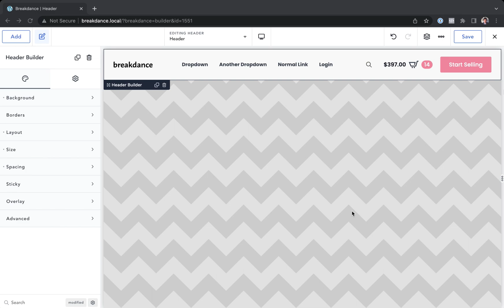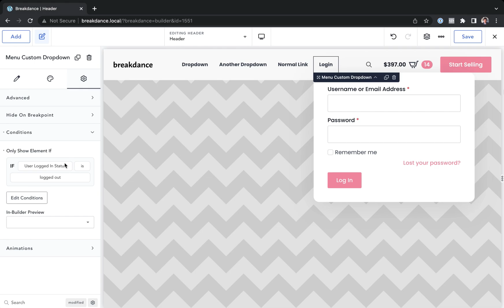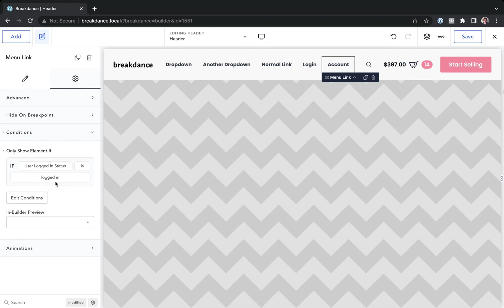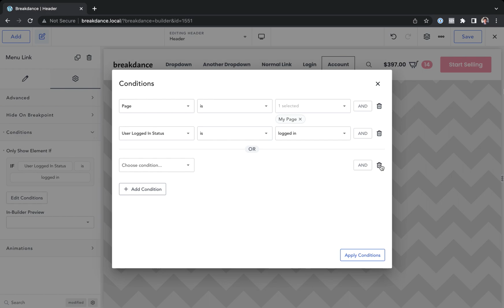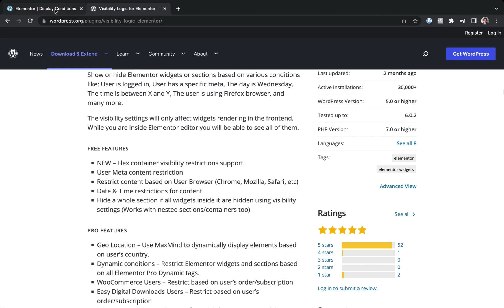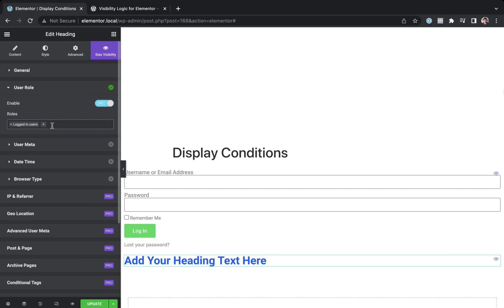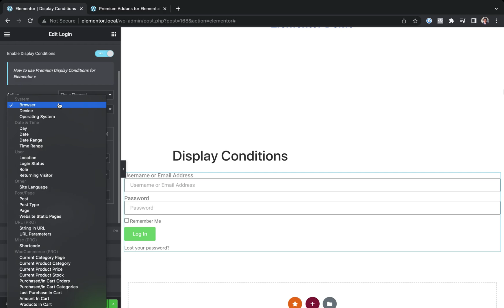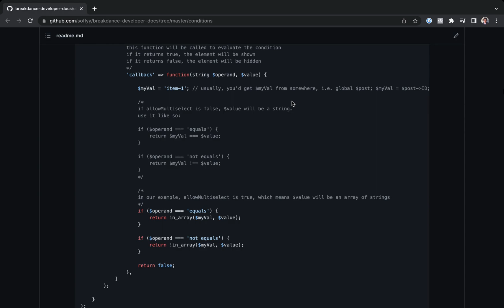Conditional Element Display - Breakdance Vs Elementor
Learn and compare the conditional element display between Breakdance and Elementor.